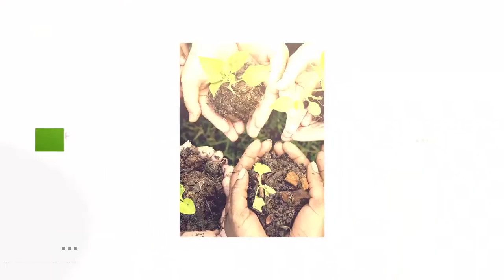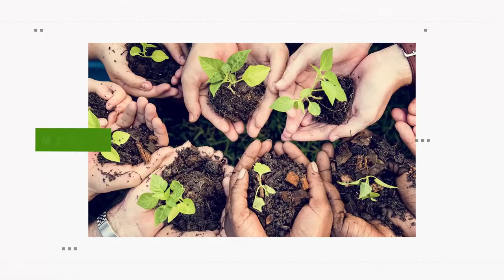El desafío de los periodistas en la cobertura electoral 2021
VocesDeMujer ▶ En el desafiante contexto electoral actual ¿Cómo se preparan los periodistas para las coberturas difíciles? ¿Es buen momento para incursionar a esta carrera? Conversamos con Michelle Polanco Alvarado, periodista de Canal 10 e integrante del Comité Ejecutivo de PCIN